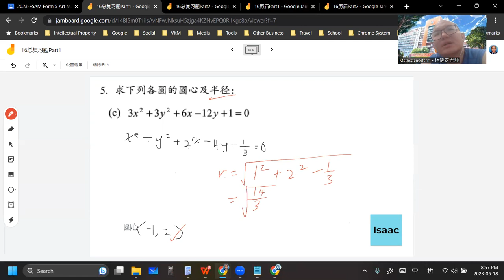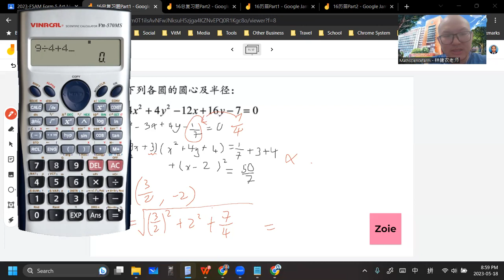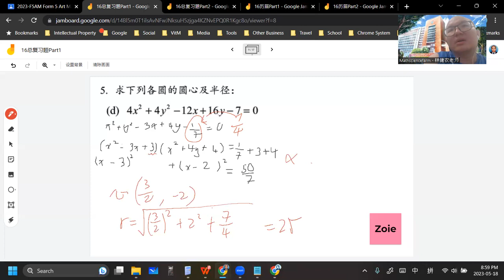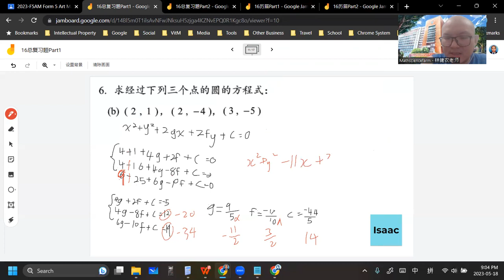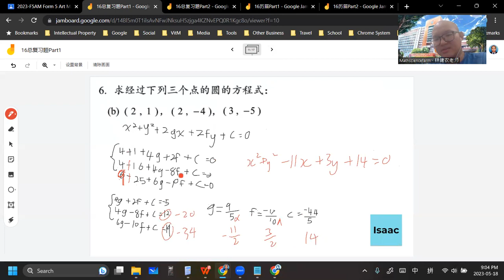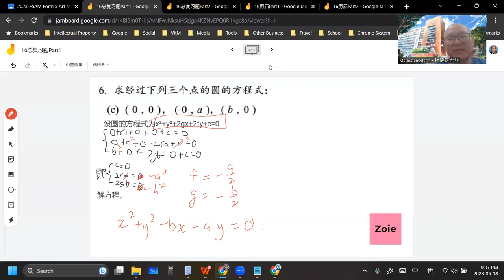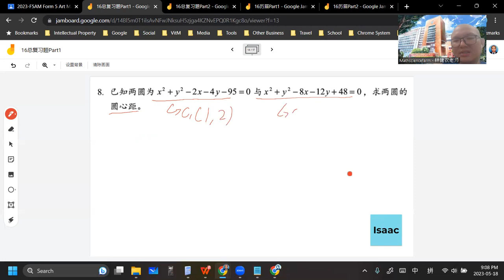2023 05 18 《网课不停歇》 高二文数学16总复习题Part1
高二非理科班/文商班 数学上册 第16章 圆